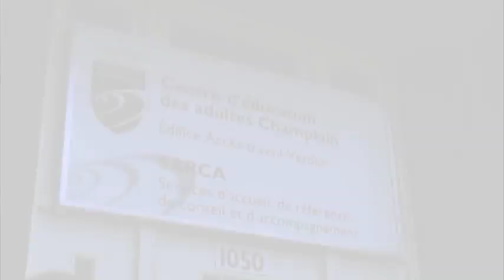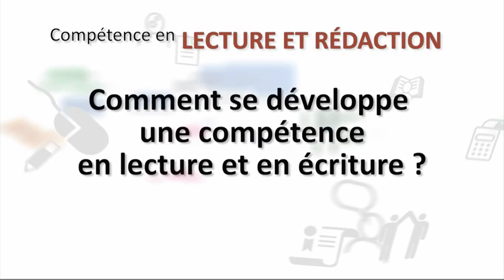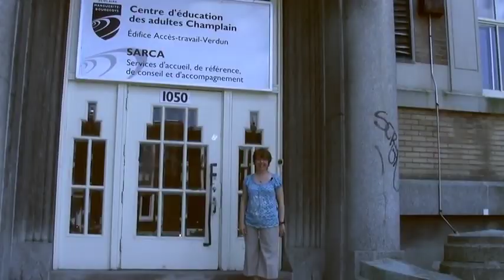Lecture et rédaction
Lorraine Boucher, conseillère pédagogique à la commission scolaire Marguerite Bourgeoys (CSMB) de Montréal, décrit les éléments permettant de définir, développer et évaluer la compétence à la lecture et à l'écriture.